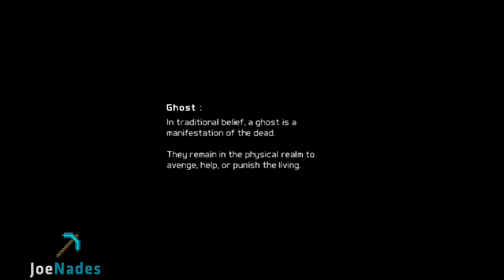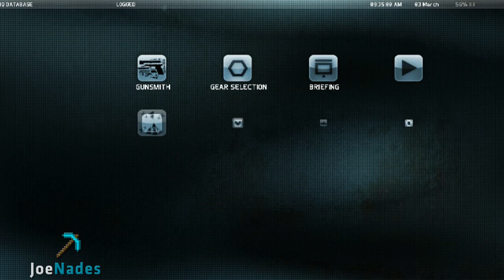Ghost Recon Future Soldier: Walkthrough Part 1 Prologue - PC [HD]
Tom Clancy's Ghost Recon: Future Soldier (previously known as Tom Clancy's Ghost Recon 4) is a video game published by Ubisoft. GR: FS is a third-person cover-based shooter; however, aiming down the sights will cause it to switch to a first-person camera for more precise aiming. In addition, cover is partially destructible and fire from enemy machine guns will cause an FOV reducing 'suppression' effect.

Dowload it here! (Search "Derp")